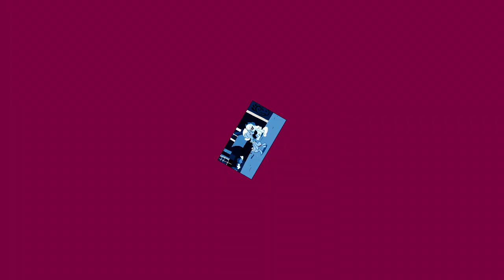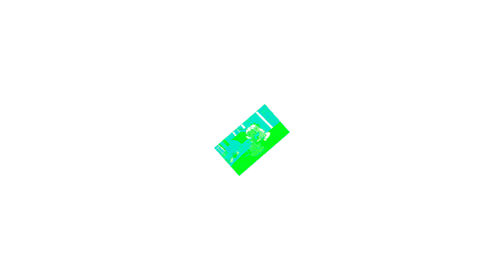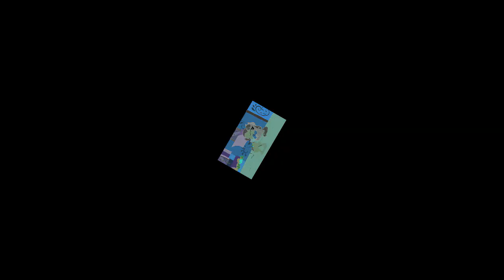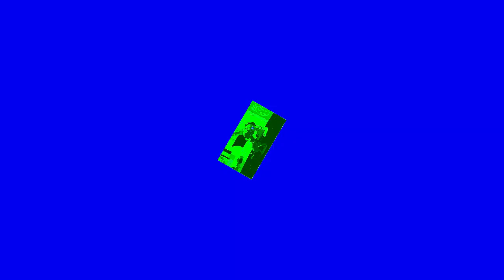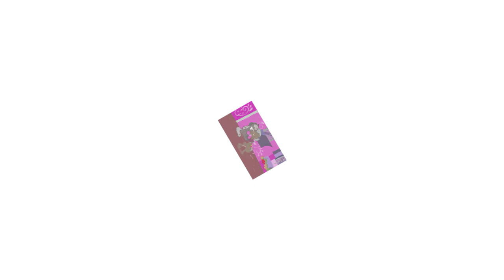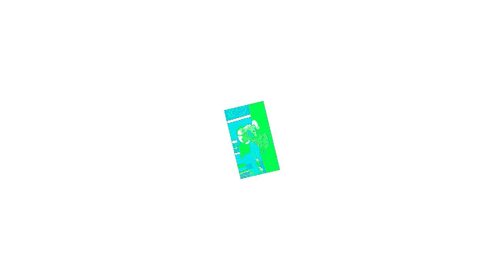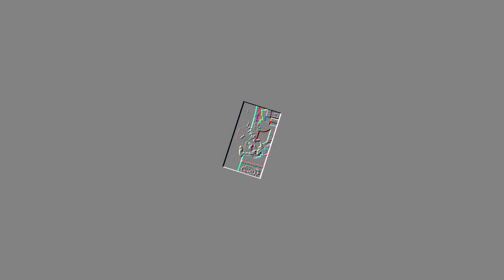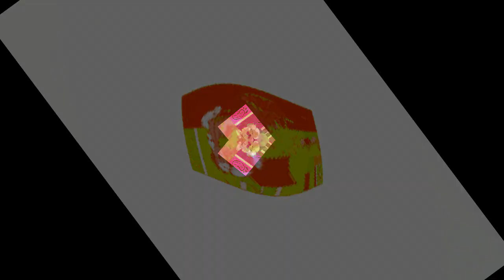Veg Replace Tennis Reuniting The Elements The Return of Harmony MLP FiM HD Rounds